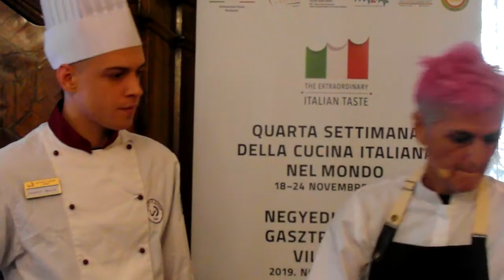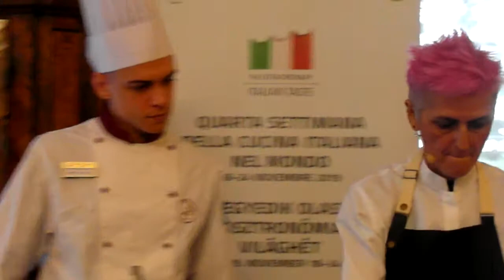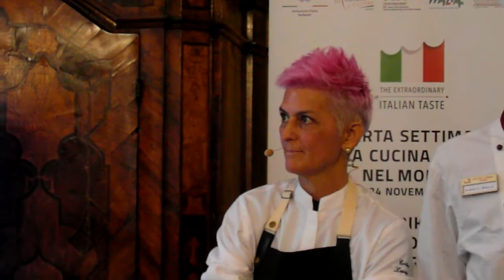Olasz Gasztronómiai Világhét 2019 - Massimo Rustico, nagykövet ... 1.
November 18. és 24. között negyedik alkalommal jelentkezik az Olasz Gasztronómiai Világhét! A rendezvény az olasz kormány, az olasz Külügyi- és Nemzetközi Együttműködési Minisztérium és egyéb intézmények kezdeményezésére jött létre azzal a céllal, hogy népszerűsítsék a minőségi konyhát, annak minden aspektusával együtt: kultúra, kutatás, innováció, biodiverzitás és a régiók identitása. A 2015-ös Világkiállításhoz hasonlóan, a Világhét az olasz táplálkozásfilozófia, a táplálkozási ismeretek és a fogyasztók megfelelő tájékoztatásának a fontosságát hirdeti. Az elmúlt három évben a Gasztronómiai Világhét keretén belül 110 országban több mint 4500 rendezvényre került sor.

Az idei év központi témája: "Tudatos táplálkozás, ízléskultúra". A programsorozat célja egyrészt az, hogy tudatosítsa az étel és az egészség között fennálló kapcsolatot, másrészt az is, hogy új érzékszervi tapasztalatokat nyújtson a fogyasztók számára. A táplálkozási ismeretek és a kiegyensúlyozott, helyes táplálkozási minta. A Gasztronómiai Világhét arra is törekszik, hogy újra felfedezzük azokat a területeket, ahol eredetileg előállították a jellegzetes olasz termékeket.

A Gasztronómiai Világhét Budapesten a rendezvény alkalmából szervezett sajtókonferenciával vette kezdetét, amelynek díszvendége Cristina Bowerman, Michelen-csillagos séf. Bowerman az Olasz Ízek Nagykövetei Egyesületének az Elnöke is, az általa tartott mesterkurzus segítségével bepillantást nyerhettünk a rizottó titkaiba, amelyet ezúttal valtellinai bresaola marhasonka (OFJ) és cetarai szardella ízesített.

Az Olasz Nagykövetségen tartott sajtótájékoztatón Massimo Rustico, az Olasz Köztársaság budapesti nagykövete elmondta, hogy az Olasz Gasztronómiai Világhét program-sorozat szeretné felhívni a figyelmet az olasz konyhára, melyet a minőség, fenntarthatóság, kultúra, élelmiszerbiztonság, ételhez való jog, nevelés, identitás, termőterület, biodiverzitás fémjelez.

Az Olasz Kultúrintézet Igazgatója Gian Luca Borghese emlékeztetett arra, hogy Hippokratész azt mondta: "Gyógyszered legyen az ételed, s ételed legyen a gyógyszered!".

A Világhét gazdag programkínálatot nyújt! Az idei év főszereplői a rizottó, a nyers pármai sonka, a parmezán, a modenai balzsamecet, az extra szűz olívaolaj és a bor, vagy - ahogy a nagy lángelme, Leonardo nevezte - "a kellemetes nedű" lesznek.

November 18-án hétfőn kerül sor az első "Nemzetközi Alessandro Narducci Díj" díjkiosztójára, amelynek díjazottjai a fiatal szakácstehetségek közül kerülnek ki. A díjkiosztót három vendéglátóipari oktatási intézet: Datini di Prato (Toscana), Aldo Moro di Santa Cesaria (Puglia) és Tor Carbone (Lazio) - mesterkurzusa követi, amelynek során fiatal tanulók készítenek ízletes fogásokat saját régiójuk ételeiből. Késő délután az Akademia Italiában egy olasz Aperi-Cocktail nyújt kikapcsolódást.

November 19-én kedden Luisa Torri egyetemi tanár, a pollenzói Gasztronómiai Tudományok Egyeteme Érzékszervi Vizsgálatok Laboratóriuma Igazgatójának vezetésével a balzsamecet alapanyagául szolgáló mustok illatait fedezhetjük fel a lágy textúrájú parmezán sajt kíséretében. Este az "Ízlés szerint fűszerezve" című film vetítésén "Arturo chef" életének viszontagságait ismerhetjük meg.

November 20-án, szerdán Luisa Torri a pármai sonka különleges ízvilágát ismerteti meg velünk. Megkóstolhatjuk két cég sonkáját és felfedezhetjük a közöttük lévő különbségeket. Este a "Leonardo és a bor" c. dokumentumfilm segítségével - 500 évvel a halála után - megismerhetjük a nagy lángelme, Leonardo da Vinci szőlőültetvényeit. A filmvetítés után Vinci-beli borokat kóstolhat a közönség.

November 21-én csütörtökön a Nebih-hel közösen szervezett konferencián a vendéglátóiparban dolgozóknak nyújtanak hasznos információkat. Délelőtt szakmai borkóstolóval egybekötött szemináriumra is sor kerül, este pedig egy borszakértő és egy séf mesélnek az ételek és a borok párosításáról.

November 22-én pénteken szakmai napot szerveznek újságírók és a turisztikai szektorban működő vállalkozások képviselőinek, akik egy interaktív, az érzékszerveiket is igénybe vevő utazáson vehetnek részt, miközben megismerhetik néhány olasz régió jellegzetes fogását.